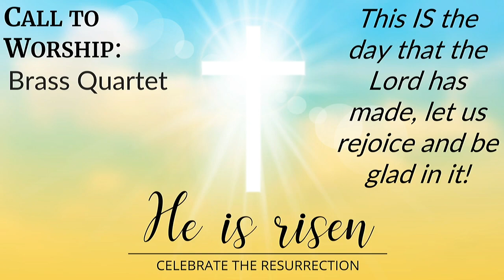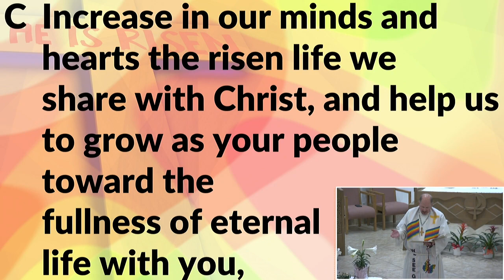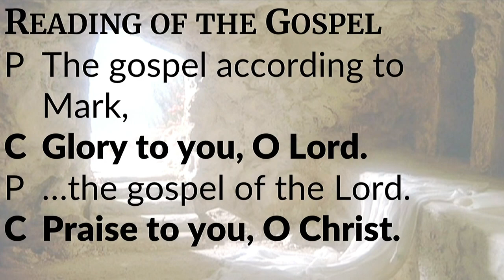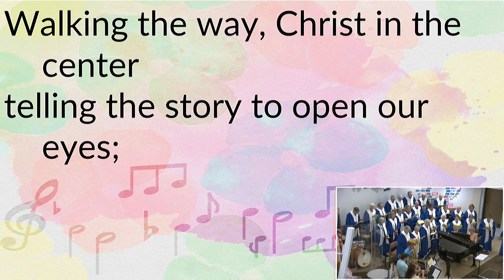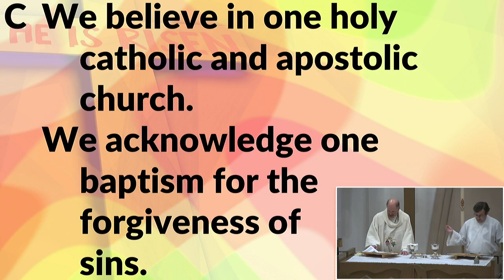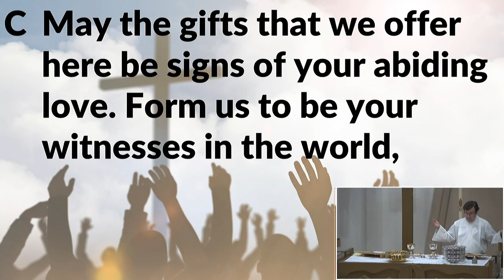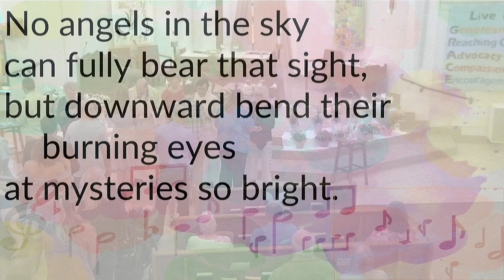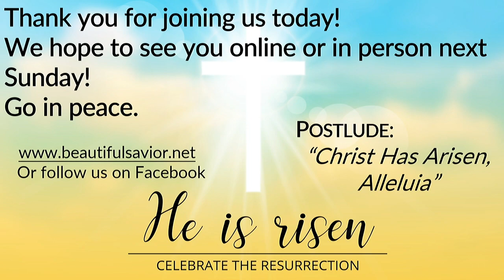Easter Sunday, March 31, 2024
Celebration of the Resurrection of Our Lord.
8am and 10am Sunday Worship is live-streamed via Zoom and FaceBook Live and recorded.
Second Lesson: 1 Corinthians 15:1-11